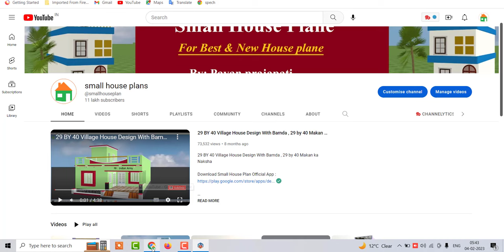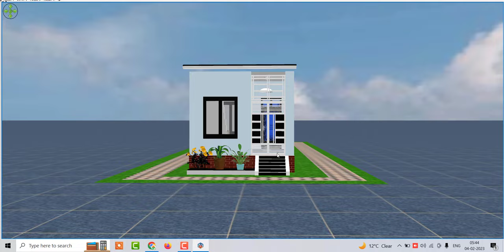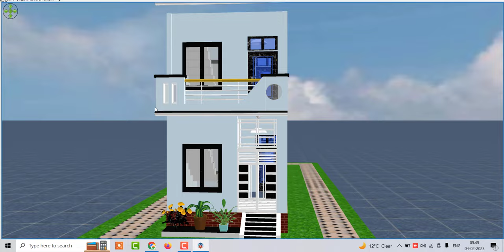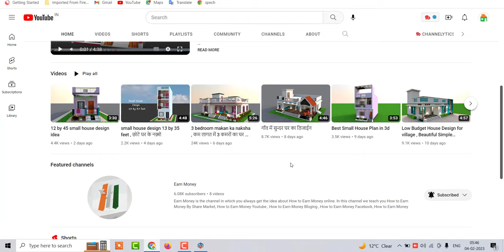12 by 60 makan ka naksha , 12 by 60 house design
12 by 60 makan ka naksha , 12 by 60 house design